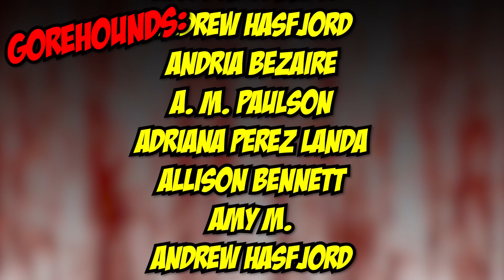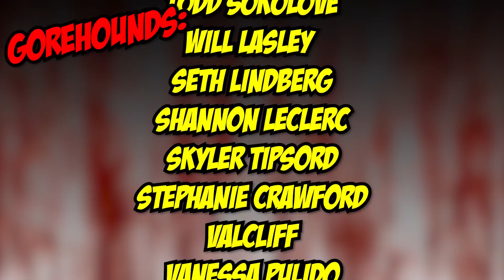What Lies Below (2020) - Blood Splattered Vlog (Horror Movie Review)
Rent/Buy WHAT LIES BELOW (2020) digitally via Amazon

GREETINGS, GOREHOUNDS!

This week The Horror Guru and Count Jackula review WHAT LIES BELOW!

WHAT LIES BELOW (2020) was written/directed by Braden R. Duemmler, produced by Kristina Esposito, Linus Hume, Panda Lord, Jimmy Jung Lu, Stephen Stanley & Abel Vang and stars Ema Horvath, Troy Iwata, Danny Corbo, Mena Suvari, Trey Tucker, Olan Montgomery, Haskiri Velazquez & AprilAnn Dais.

Adriana Perez
ÆtherialTea
Allison Bennett
Andrew Hasfjord
Andria Bezaire
Andy Bartsch
Allison Bennett
Amy M.
Andrew Hasfjord
Andria Bezaire
Amy McFadden
August Anderson
Boomerbysea
Ccracer
Chas Mullins
Courtney Two-Names
Danni
Rhoda Penmark
David Gibb
Dexter Wegner
DutchChairMan
Elizabeth Blouin-Brathwaite
Guy Zwiebel
House of Rage
Iliana
Jack Price
Jacob Matthew Crawford
Jacob Watts
Jami
Jen Combs
Jimmy H Lam
Katie Kuhlen
Katrina James
Kendall Wright
LS Greger
Matt Smith
Mary Ijaz
Morgan L.F.
Monstress Savage
Nate S.
Nick L.
Nic Waters
Orestria
Otter Paw Studios
Patrick Brocchu
Razorvine
Todd Sokolove
Will Lasley
Seth Lindberg
Shannon LeClerc
Skyler Tipsord
Stephanie Crawford
Valcliff
Vanessa Pulido